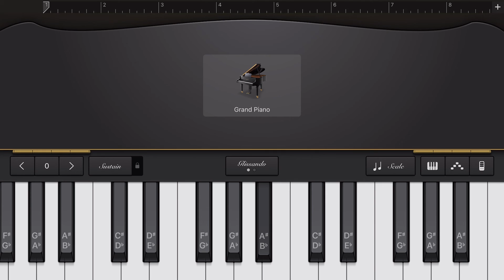Faded | Alan walker | GarageBand Piano Cover | Learn and play Piano with Sarthak